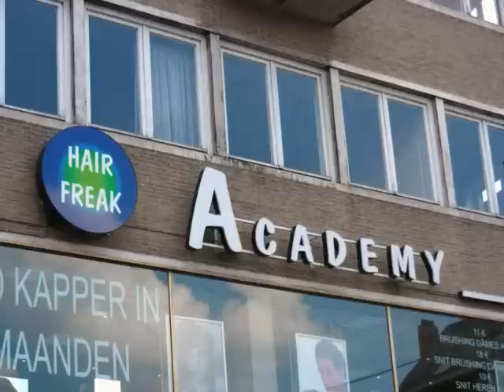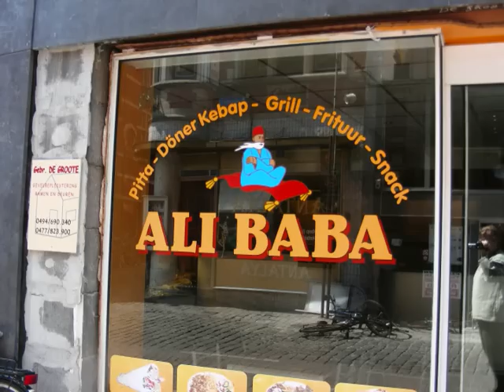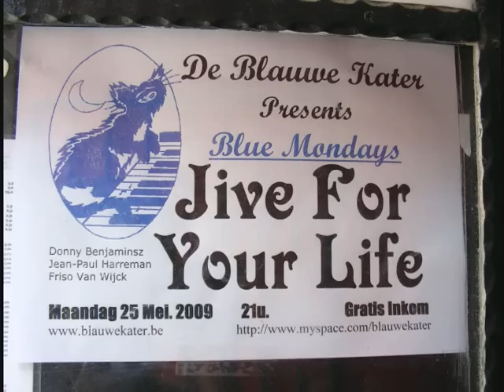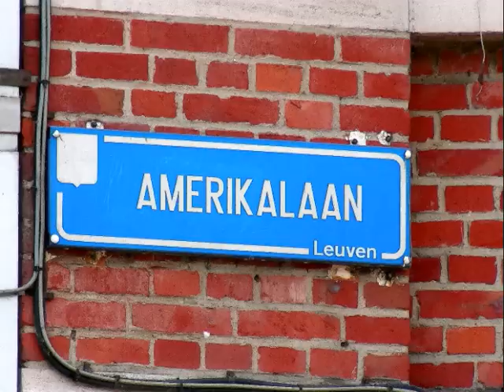An Afternoon in Leuven, Belgium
A stroll through charming Leuven.  This was actually taken in May 2009, not 2008--need to hire a better proofreader!  Watch in "HQ."